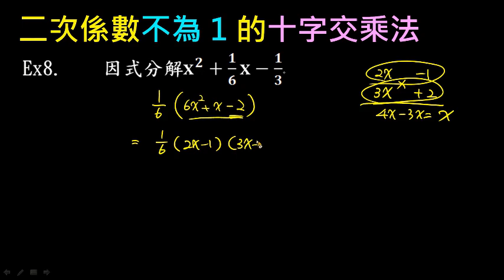【例題】十字交乘法：分數係數